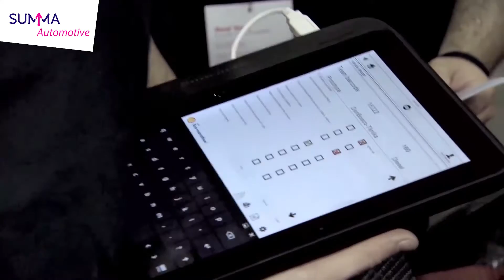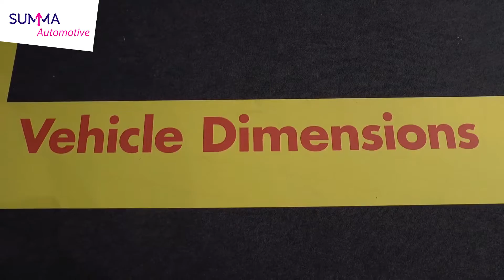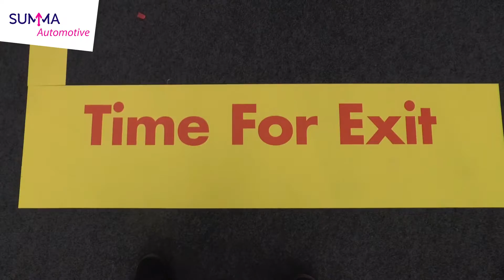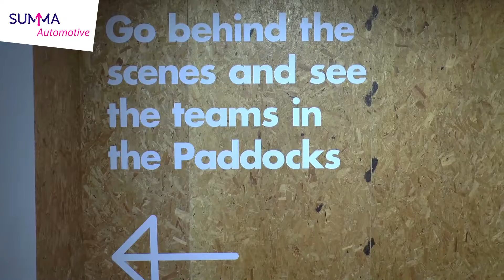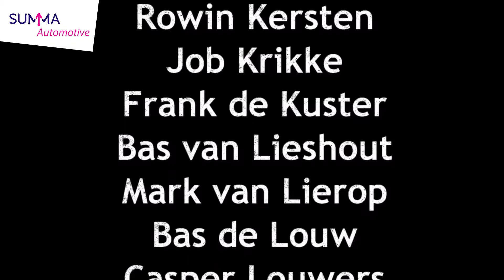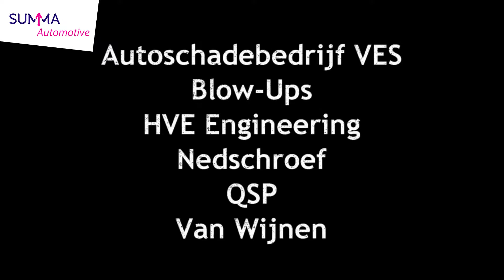Londen - Reisverslag (lange versie) - Shell Eco Marathon - 2016 - Summa Automotive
Summa Automotive presenteert, in samenwerking met MAC, Team Summotive van de opleiding Technicus Automotive Engineering. Met dank aan sponsoren: Autoschadebedrijf VES, Blow-Ups, HVE Engineering, Nedschroef, QSP en Van Wijnen.

Song: “London Town by Miracle of Sound”.